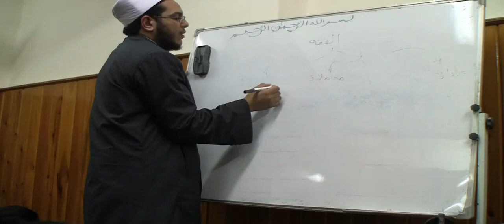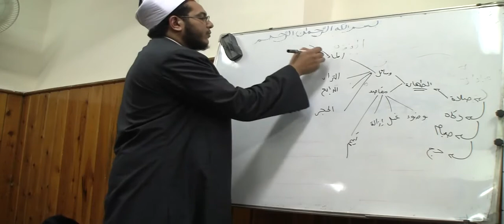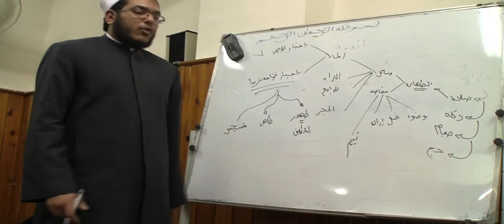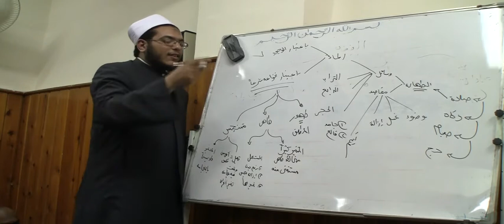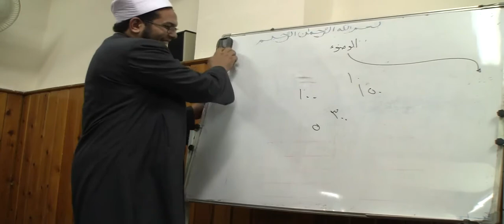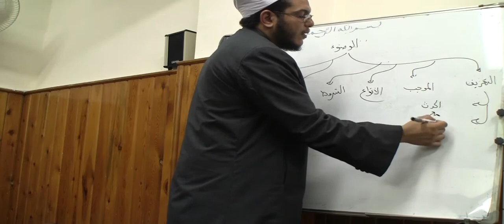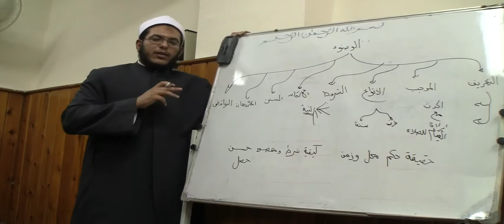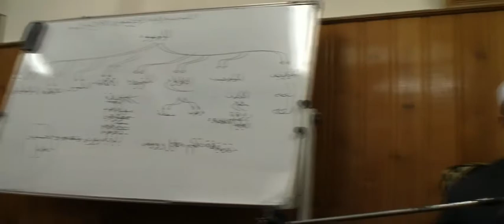الشيخ مصطفى عبد النبي_الياقوت النفيس_الدرس الأول ج1